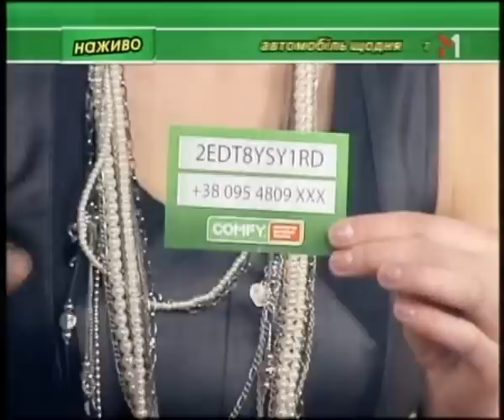Супертехноперегони Comfy 20.12.2010 на М1